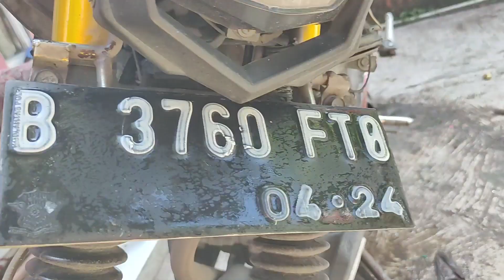Pasang Plat Nomer Magnet New Aerox | Project Aerox Ep 7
nah guys buat kalian yang suka foto foto. sunmori. NR. nyoride dan lain lain. Cocok banget nih pake plat magnet ke ginih.
dah pokonya mah tonton aja ya..

dan jangan lupa ya ges supot chanel @BroTizeh ini dengan cara

Terima kasih 🙏